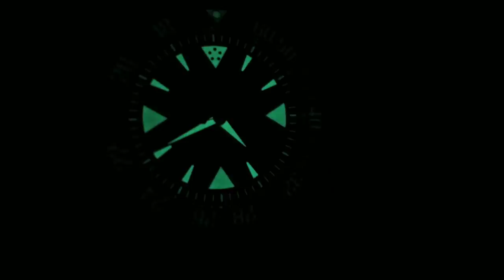Recenzja mojego zegarka Eterna Kontiki Diver Gent 1290.41.49.1753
Zegarek, który dzisiaj Wam pokażę przerósł moje oczekiwania. Możliwe, że moje odczucia są pokierowane tym, że to mój zegarek :) Życzę miłego oglądania. Poniżej znajdziecie linki do materiałów o firmie i samym modelu.